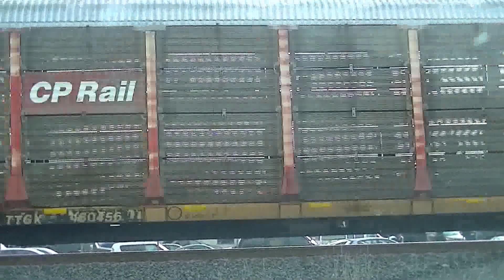UPRR 5425, UPRR 8096 pulling a car transport train